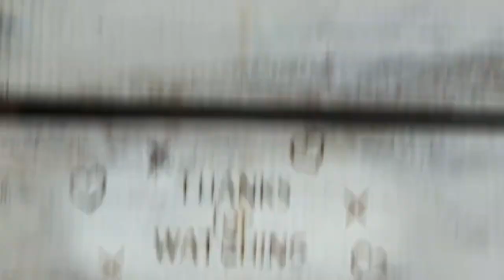242. WALK THRU THURS - Ezekiel 47:6-12 The Living Word flows like water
Ezekiel 47:6-12
6 He asked me, “Son of man, do you see this?”

Then he led me back to the bank of the river. 7 When I arrived there, I saw a great number of trees on each side of the river. 8 He said to me, “This water flows toward the eastern region and goes down into the Arabah,[a] where it enters the Dead Sea. When it empties into the sea, the salty water there becomes fresh. 9 Swarms of living creatures will live wherever the river flows. There will be large numbers of fish, because this water flows there and makes the salt water fresh; so where the river flows everything will live. 10 Fishermen will stand along the shore; from En Gedi to En Eglaim there will be places for spreading nets. The fish will be of many kinds—like the fish of the Mediterranean Sea. 11 But the swamps and marshes will not become fresh; they will be left for salt. 12 Fruit trees of all kinds will grow on both banks of the river. Their leaves will not wither, nor will their fruit fail. Every month they will bear fruit, because the water from the sanctuary flows to them. Their fruit will serve for food and their leaves for healing.”

Our Father
Who is in Heaven
Hallowed is your name
Your Kingdom come
You Will be done on earth
Let us not fall into temptation
and deliver us from evil, Amen.

Deliver us, Lord
from every evil and grant us peace
in our day
In Your Mercy keep us free from sin
and protect us from all anxiety
As we wait in joyful hope
for the coming of our Savior, Jesus Christ.
For the Kingdom
the Power
and the Glory
are Yours
for ever and ever, Amen.